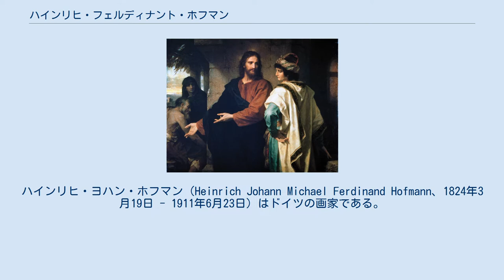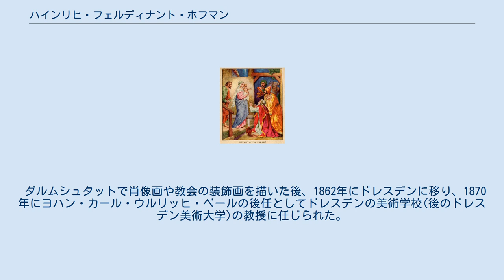ハインリヒ・フェルディナント・ホフマン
ハインリヒ・ヨハン・ホフマン（Heinrich Johann Michael Ferdinand Hofmann、1824年3月19日 - 1911年6月23日）はドイツの画家である。
 ダルムシュタットで生まれた。
両親とも美術愛好家で、父親は役人、弁護士で水彩画を描き、母親も結婚前に絵を習っていた。
兄のルドルフ(Rudolf Hofmann:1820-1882)も画家になり、弟のカール・フォン・ホフマン(Karl von Hofmann:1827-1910)は後にヘッセン大公国の首相を務める人物で、甥に象徴主義の画家となるルートヴィヒ・フォン・ホフマンがいる。
 母親から絵を学んだ後、ダルムシュタットの宮廷版画家のエルンスト・ラウフ(Ernst Rauch)に学び、1842年にデュッセルドルフ美術アカデミーに入学しテオドール・ヒルデブラントに学んだ。
フリードリッヒ・ヴィルヘルム・シャドウのスタジオでも学んだ。
 オランダ、フランスへも留学し、1846年にアントウェルペンの美術アカデミーで学んだ。
ミュンヘンにも長く滞在し、1848年にダルムシュタットに戻った。
家族が有力な政治家になっていたので、有力者の肖像画を描くことになり、政治家のハインリヒ・フォン・ガーゲルンや化学者のユストゥス・フォン・リービッヒの肖像画を描いた。
1851年にドレスデンを訪れ、その美術館の作品も学んだ。
 1854年に母親が亡くなった後、宗教に関する絵を描くようになり、1854年の秋にイタリアへ旅し、ヴェネツィアで15世紀の画家、ジョルジョーネやヤーコポ・ベッリーニ、ジョット・ディ・ボンドーネの作品を研究し、フィレンツェにも滞在した後、1855年にローマに移った。
ローマではナザレ派に影響を受けた画家のペーター・フォン・コルネリウスに紹介され、コルネリウスの仕事場をしばしば訪れ、ホフマンの作品にコルネリウスは助言を与えた。
 1858年にローマで描き上げた作品はダルムシュタットの大公のギャラリーに買い上げられた。
その年、ダルムシュタットに戻り、翌年結婚した。
 ダルムシュタットで肖像画や教会の装飾画を描いた後、1862年にドレスデンに移り、1870年にヨハン・カール・ウルリッヒ・ベールの後任としてドレスデンの美術学校(後のドレスデン美術大学)の教授に任じられた。
1872年にはザクセン王、ヨハンから功労賞を贈られた。
1891年に妻が亡くなった後、引退し、1911年にドレスデンで死去した。